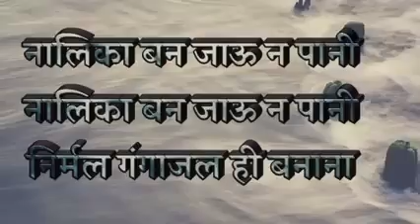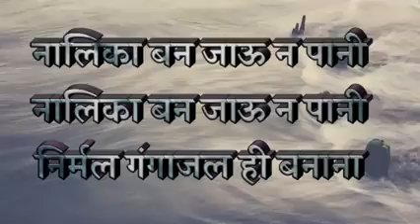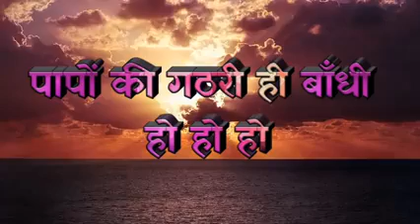पल्लवी जोशी सॉन्ग तेरी पनाह में हमें रखना,👌👌